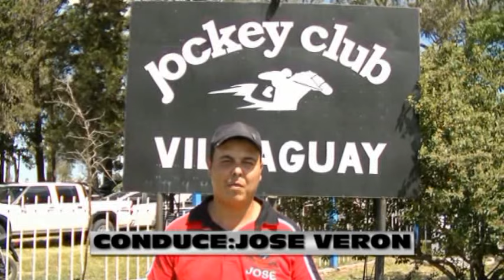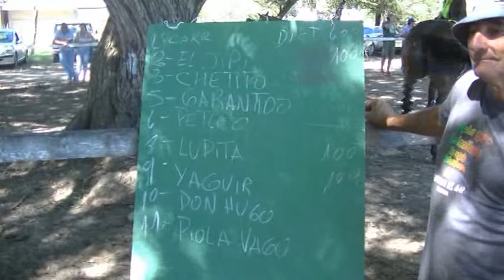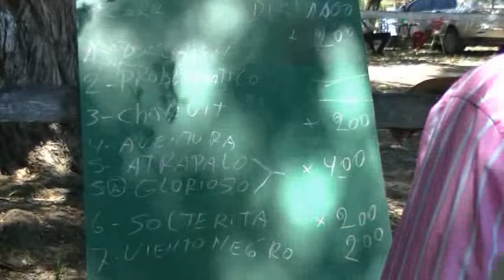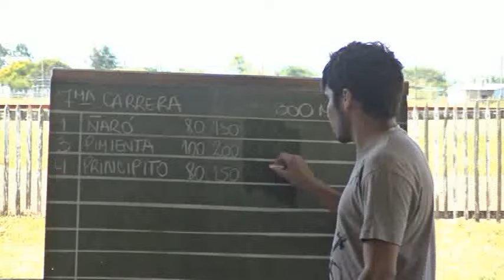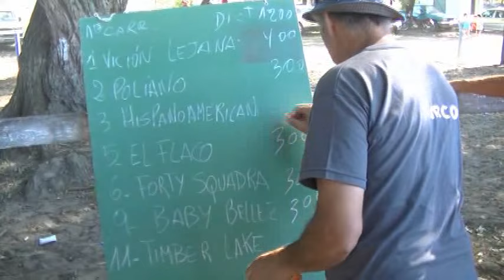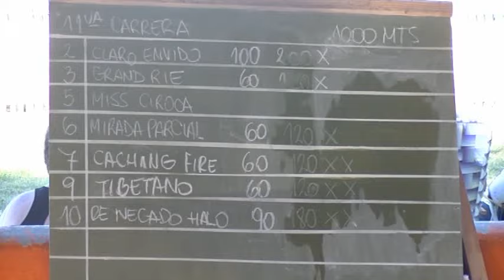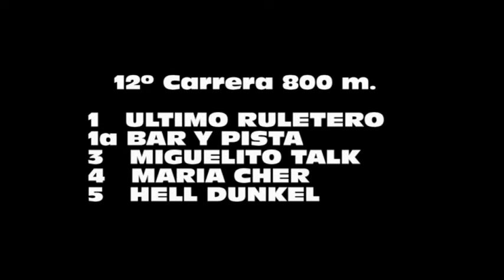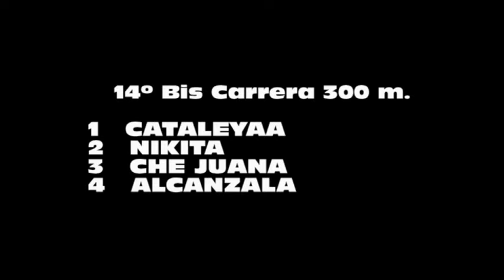LA PAZ 29 01 2017